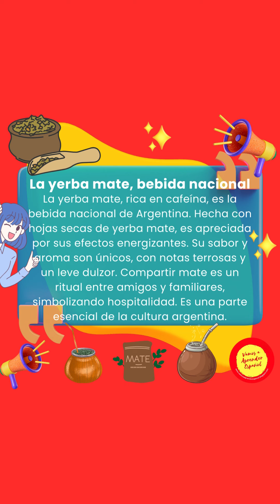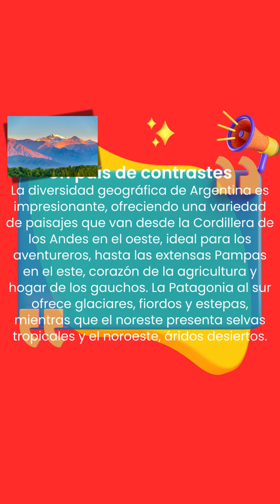¿Sabías que..? - Argentina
¡Buenos días! Esta semana os llevo de viaje a Argentina, un país lleno de historia, cultura y sorpresas. ¿Sabíais que el tango, ese apasionado y seductor baile, se originó en los barrios de Buenos Aires? Pero eso no es todo, hay muchas más curiosidades fascinantes que os dejarán maravillados. Acompañadme a descubrir secretos y detalles únicos de este hermoso país. ¡No os lo perdáis! ¡Feliz jueves!
Good morning! This week I'm taking you on a trip to Argentina, a country full of history, culture and surprises. Did you know that tango, that passionate and seductive dance, originated in the neighborhoods of Buenos Aires? But that's not all, there are many more fascinating curiosities that will leave you amazed. Join me to discover secrets and unique details of this beautiful country, don't miss it! Happy Thursday!